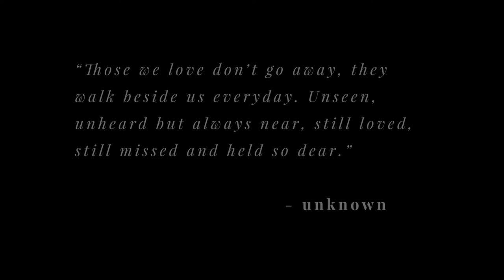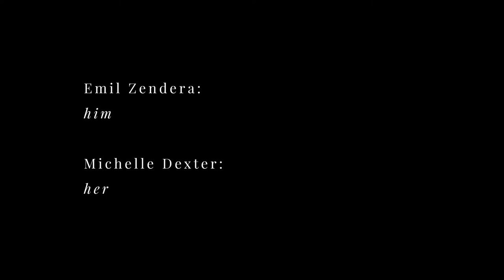Blind - A Short Film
A short film looking into the personal moments of a blind man's life after he has been left alone by his wife's untimely passing.

Director: Jarred Karp
Concept: Jarred Karp
Cinematography: Ali R.
Edit: Jarred Karp
Sound Design: Jarred Karp
Music Score: Ali R.
Colour Grade: Jarred Karp